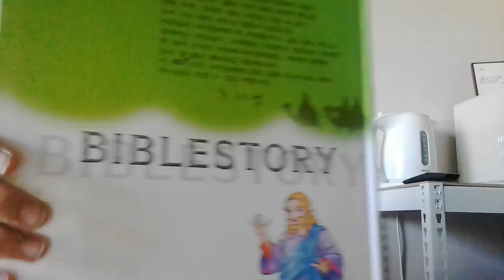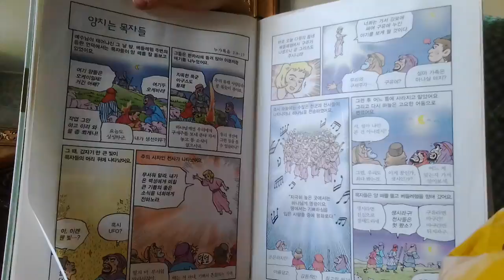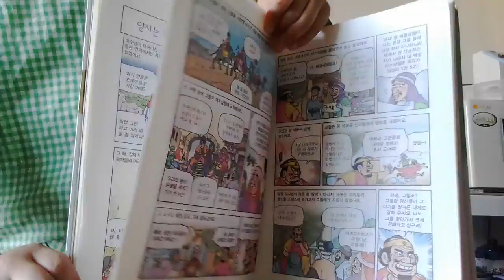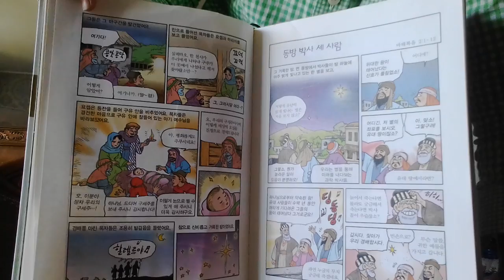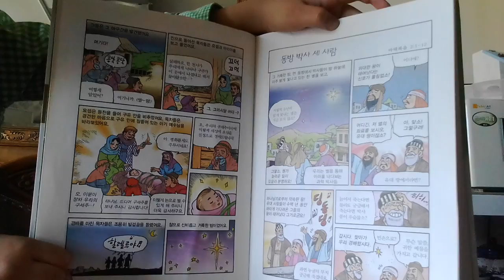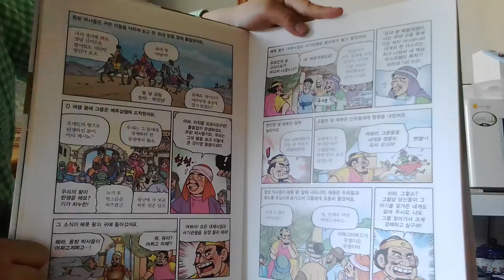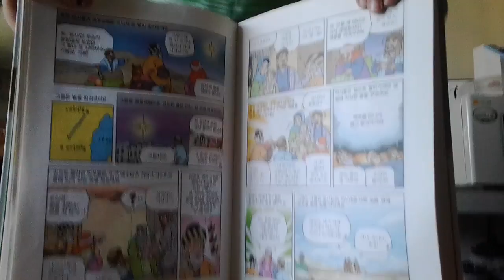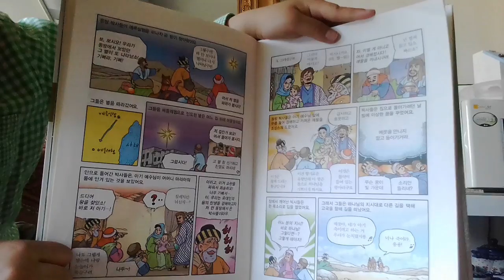‹Kids›Soo：어린이신약만화성경 읽어주기 – 20170419 160357